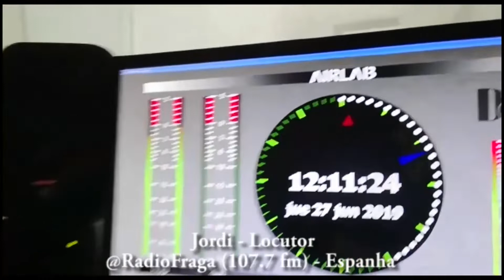TONINHO BONDADE RECEBE MENSAGEM DE LOCUTOR DA ESPANHA RÁDIO FRAGA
TONINHO BONDADE RECEBENDO CARINHO.